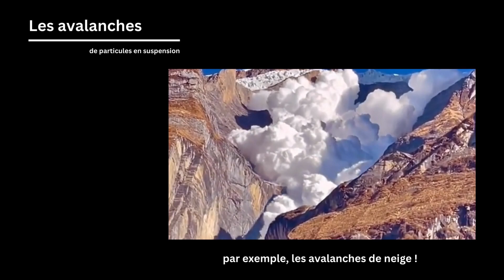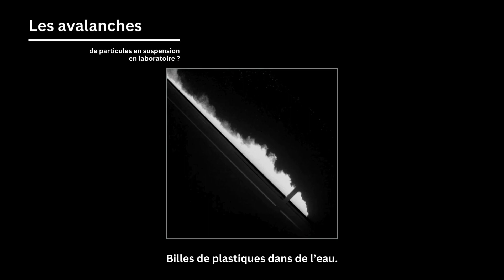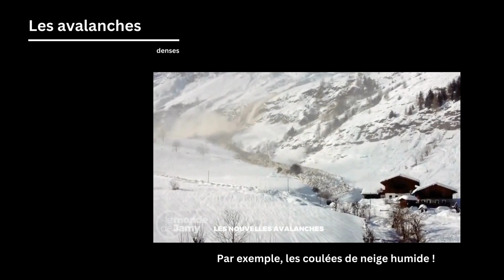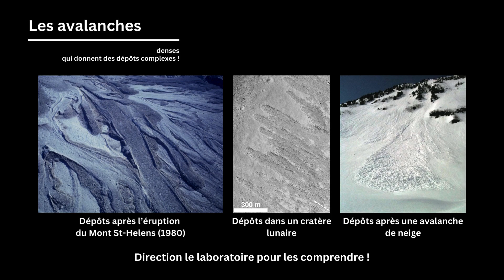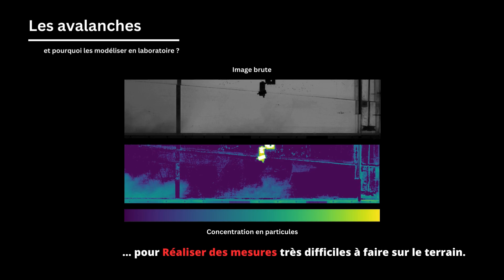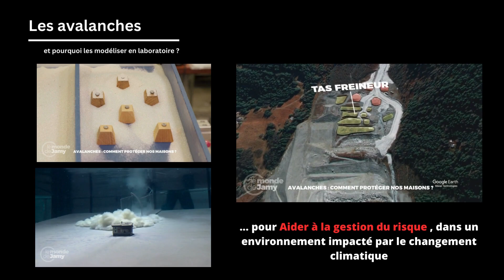Du terrain au laboratoire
Du terrain au laboratoire - vidéo présentée à la Nuit Européenne des Chercheur.e.s 2023 à la cité de l'Espace à Toulouse (organisée par l'Université de Toulouse).

Réalisée par une équipe de l'Institut de Mécanique des Fluides de Toulouse (par ordre alphabétique A. Darvenne, C. Gadal, L. Lacaze, M. Mercier, S. Viroulet)

Vidéo référencée dans le dépôt Zenodo suivant: Gadal et al, Science Fair Kit for Granular and Two-Phase Flows (Kit de Médiation Scientifique pour les Écoulements Granulaires et Diphasiques), doi/10.5281/zenodo.10631765 (2024).